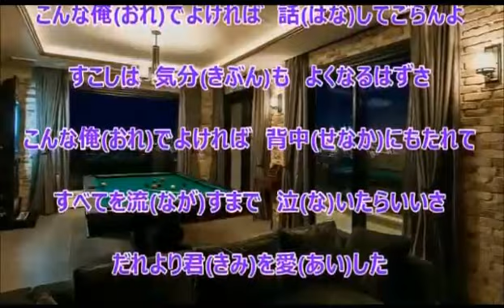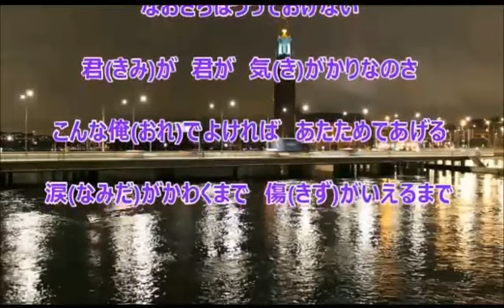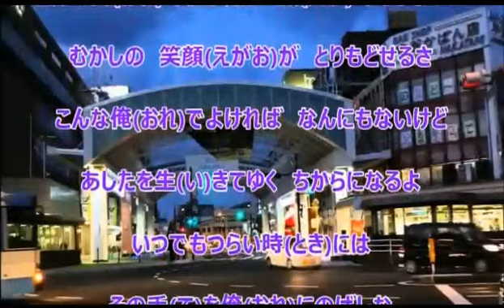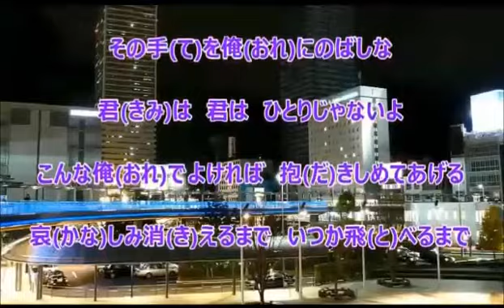【 こんな俺でよければ 】 三田 明 / Cover 西川三男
画像は森雪さんよりお借りしました。
「こんな俺でよければ」　２０１７．６．１４　発売
数丘夕彦　：　作詞
武市昌久　：　作曲
三田　明　 ：　  唄

同じ歌の連続投稿になりますが、前回歌詞にミス入力がありましたので、もう一度ＵＰし直しました。ご了承下さい。